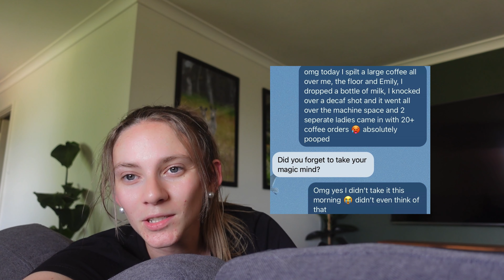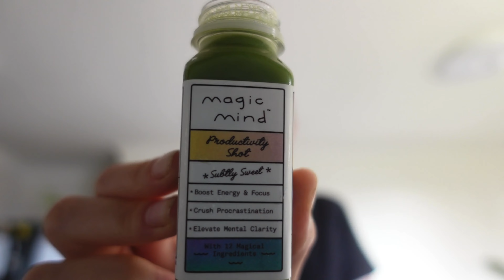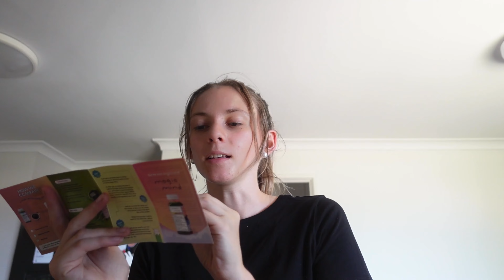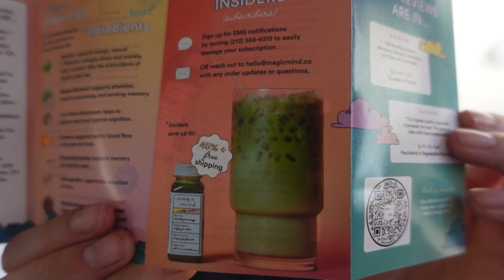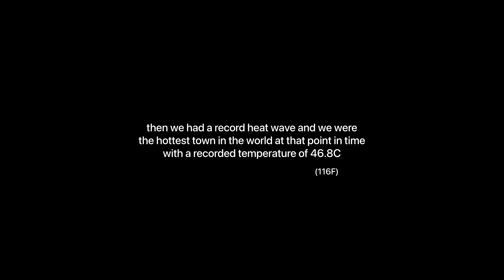[weekly vlog] I turned 25!! drinks, books, Magic Mind, beach sunsets & bad days | DARBY ALEX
welcome back to another weekly vlog!! This week is aaaall over the place. I'm so happy you're here x

Darby Alex ♥♡♥♡

My name is Darby Alex and I am a 25 year old from Australia! My channel is all about my lifestyle living in a coastal town, on my health and fitness journey (sometimes lol) and keeping it real. I mainly post weekly vlogs and any other videos I think you will enjoy!